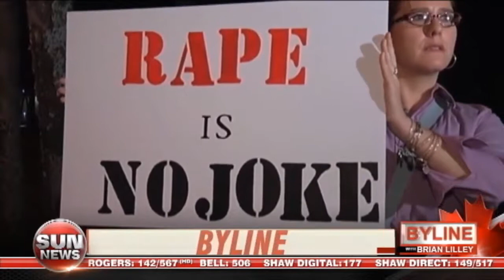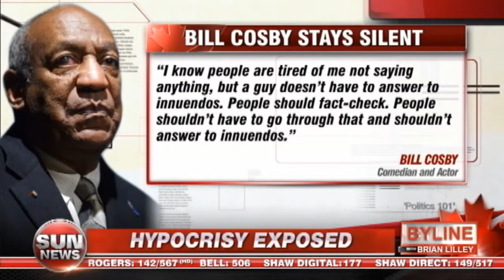Hollywood hypocrisy on domestic abuse